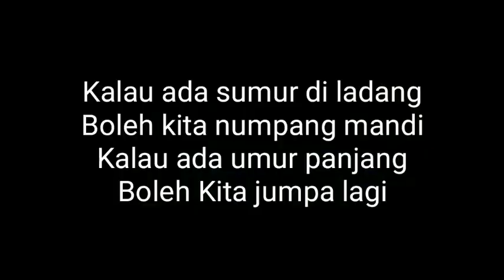Shooting Bareng Irfan Lontong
Tanpa di rencanakan terjadi satu hal yang membuat perpaduan team BUDAK KOCEAK dengan TEAM KOMEDI LUCU di satu lokasi yang sama akhirnya ada canda antar kru dan pemain kedua team.

Agar berkembang dan bermanfaat di masa mendatang.

Terima kasih.